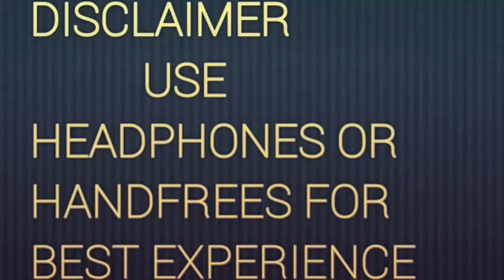GETTING CLOSER TO ENDING | EMILY WANTS TO PLAY | HASSAN GAMING